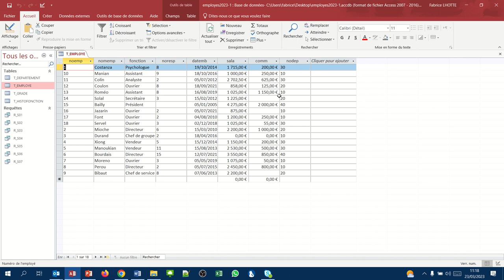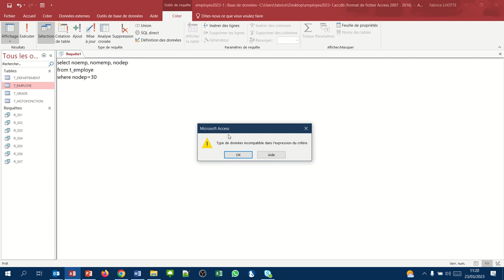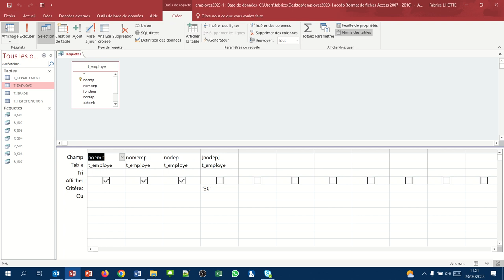Les requêtes avec critère (Requete Access SQL where01)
Comment faire pour n'afficher que certaines lignes de notre table ?
Ex. Afficher les numéros et noms des employés du département 30
Concept étudié : la clause where